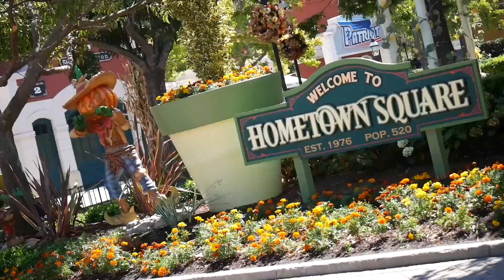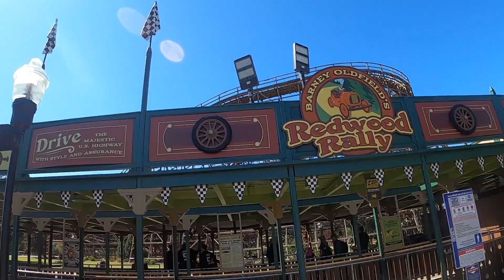California Great America Sept. 23'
I am at Cali. Great America for the afternoon checking what is new and wondering why there are rumors going around that it might close soon. I hope that is not the case. Join me for some on-rides and a walk around the park on this beautiful afternoon.